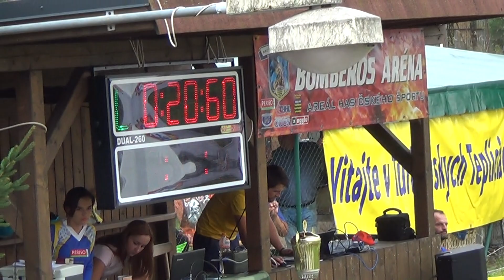1 Turčianske Teplice Ž B - v Turčianskych Tepliciach 1.9.2018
Súťaž v DHZ TURČIANSKE TEPLICE na Bobmeros Aréne dňa 1.9.2018
23. ročník súťaže mužov o POHÁR PRIMÁTORA mesta Turčianske Teplice
15. ročník súťaže žien o POHÁR PREDNOSTU mesta Turčianske Teplice
12. kolo TURČIANSKEJ HASIČSKEJ LIGY v požiarnom útoku
Finále ŽUPNÉHO POHÁRA Žilinského samosprávneho kraja v požiarnom útoku

V Turčianskych Tepliciach 1.9.2018